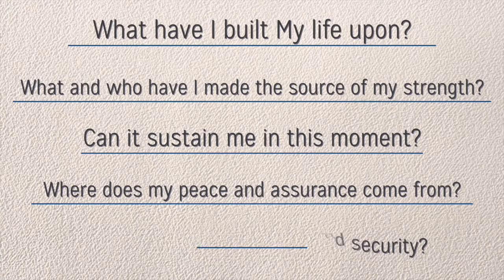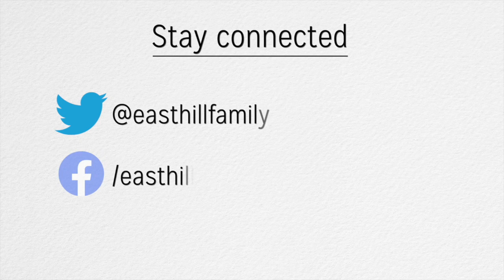Standing on the Rock | East Hill Church | Pastor Keith Jenkins | March 15, 2020